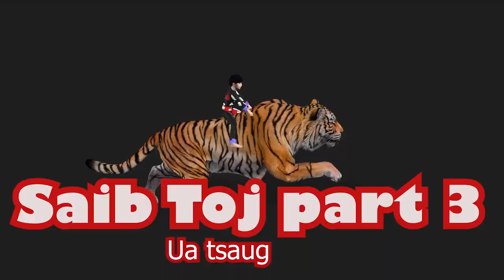Tub Ntsuag Tsov Hmong 3D Animation EP2